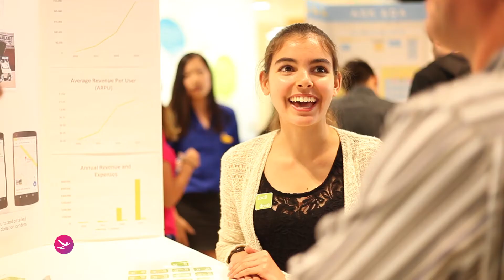Kiri Wagstaff on Using Artificial Intelligence for Mars Exploration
Technovation 2016 Winner Jennifer John introduces Kiri Wagstaff, Researcher at NASA Jet Propulsion Laboratory, who explains how artificial intelligence can be used to analyze photographs from Mars and identify the most interesting data.